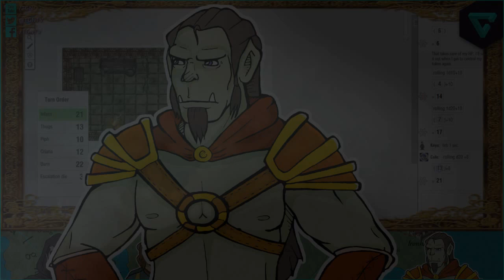Ardenfell Episode 5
Join us on a Pen and Paper role playing journey of epic proportions!  What happens if you take a story as epic in scope as Mass Effect, and give it the freedom of a DnD Campaign? Let's find out together!!

A huge thanks to Criana for editing these videos and making them look amazing!

Squee as the GM

The system we use is called 13th age. Ardenfell is a word made entirely by me for the purpose of this series. I always loved games with complex stories like Mass Effect or Dragon Age. However, I have always felt limited by what the game would allow me to do. PnP games have no such restrictions as the GM (Game Master) can adapt to whatever the players choose to do. So I decided to run an experiment. I created an entirely original world and a story that I envisioned for it. Then I throw the players into this story and give them as much freedom as possible to deal with the story as they see fit. I want to see what happens and what course the players chart. I will constantly adapt my overall story to the players actions so that the eventual result is something unique.

To use my example of Mass Effect, imagine if Shepard had simply been told to stop the reapers and then the gamer had been allowed to do it in any way they chose. Imagine if the game molded itself to your every choice instead of simply giving you the illusion of choice while forcing you to go down one set path. Imagine what kind of story that could have been! If this works, that is the kind of story this will be!

To be fair, the story starts out a bit slow as I learn to GM and the players get used to each other and the world, but if you stick with this series, you will be rewarded with some of the best role playing I have ever seen :) If you enjoy my videos, please consider supporting my patreon: